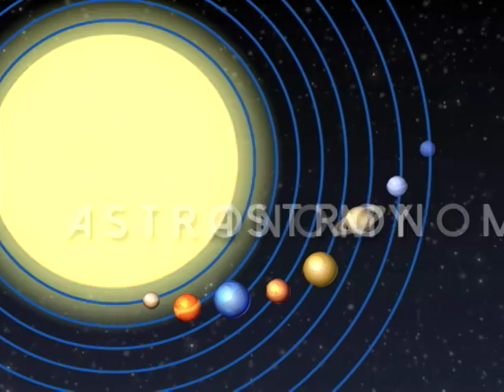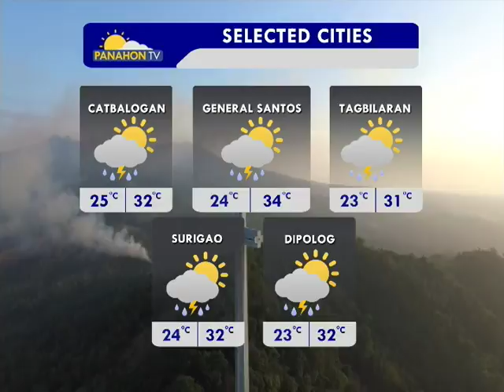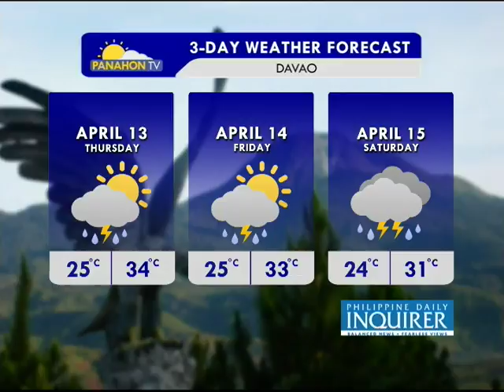Panahon TV | April 12, 2017 | 6:00AM (Part 4)